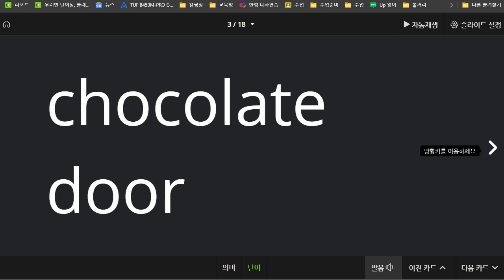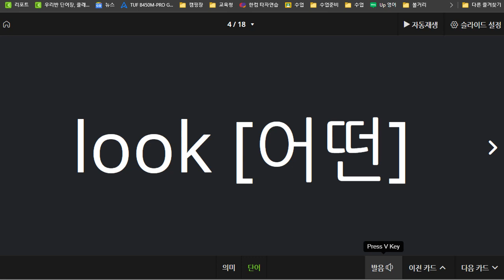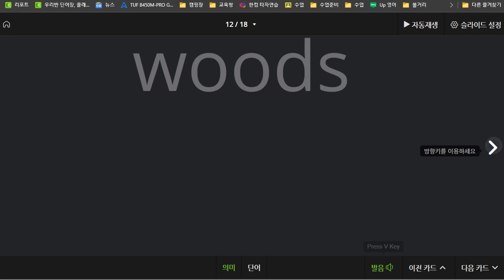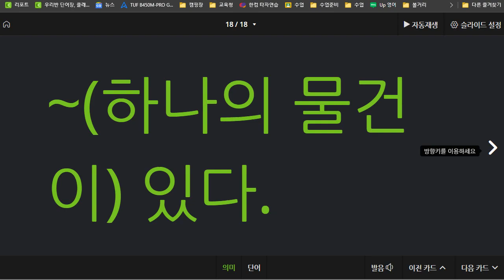한재우 2021 07 22 단어 성취도 85